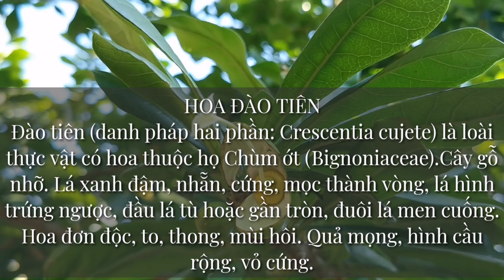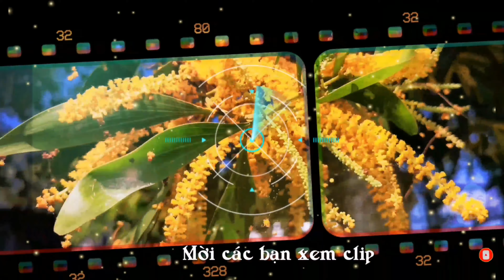Hoa Đào Tiên - Tên khoa học Crescentia cujete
Đào tiên (danh pháp hai phần: Crescentia cujete) là loài thực vật có hoa thuộc họ Chùm ớt (Bignoniaceae).